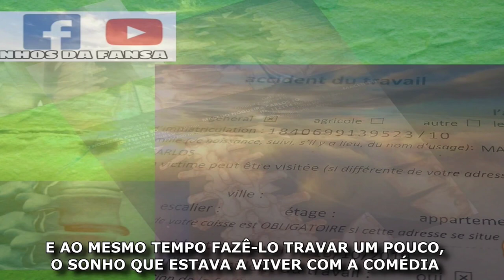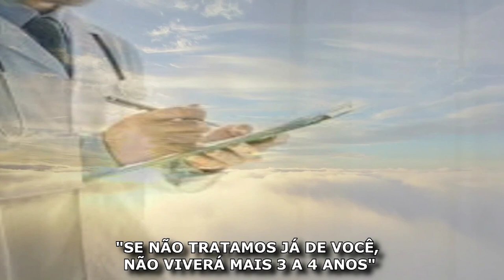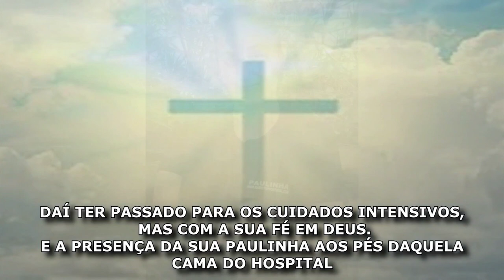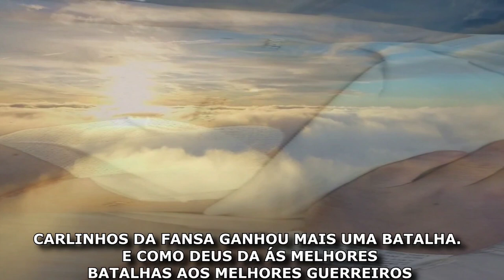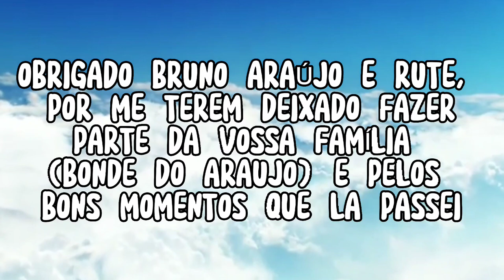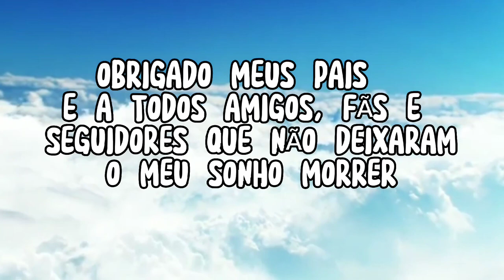O REGRESSO DO CARLINHOS DA FANSA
HUMORISTA COMEDIANTE E LUCOTOR DE RÁDIO.

AGRADECIMENTOS POR ESTES 6 ANOS:

ANTONIO PIMENTA DA RÁDIO
"ERA FM" POR PASSAR AS MINHAS ANEDOTAS

RICARDO CORREIA PELA PARCERIA NA RADIO MARCOENSE

EMISSÃO RAIZES DE LYON. (CARLOS MOREIRA, FILIPE E PATY) OBRIGADO PELOS BONS MOMENTOS E DIVULGAÇÃO

CRISTINA RODRIGUES PELA PARCERIA NA RÁDIO CITY DE GENEVE, COM AS MINHAS ANEDOTAS

CRIS MELO, MARYLINE SABENÇA E A MARA DIAS. PELO APOIO NA RADIO TOP PORTUGAL

OBRIGADO NORBERTO FERREIRA PELO APOIO E ACREDITAR NO MEU PROJETO

ANDRE PINTO " X-SIMASE" OBRIGADO PELAS PARCERIAS TANTO EM ÁUDIO COMO EM VÍDEO

OBRIGADO BRUNO ARAÚJO E RUTE, POR ME TEREM DEIXADO FAZER PARTE DA VOSSA FAMÍLIA ( BONDE DO ARAUJO) E PELOS BONS MOMENTOS QUE LA PASSEI

FAMÍLIA TEAM STAR MUITO OBRIGADO POR TUDO

OBRIGADO GRUPO DE FÃS NO FACEBOOK

MAIS UMA VEZ MUITO OBRIGADO AO GRUPO DE AMIGOS DO CARLINHOS NO WHATSAPP

OBRIGADO MEUS PAIS E A TODOS AMIGOS, FÃS E SEGUIDORES QUE NÃO DEIXARAM O MEU SONHO MORRER

PARA MARCAÇÃO DE ESPÉTÁCULOS OU ANIMAÇÃO DE QUALQUER TIPO DE FESTA